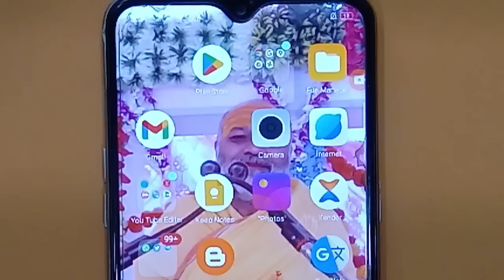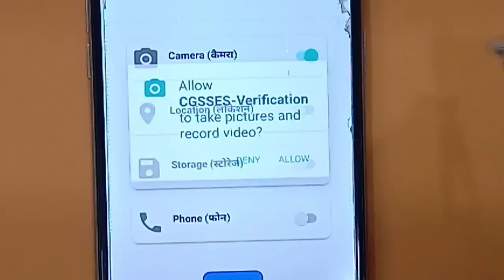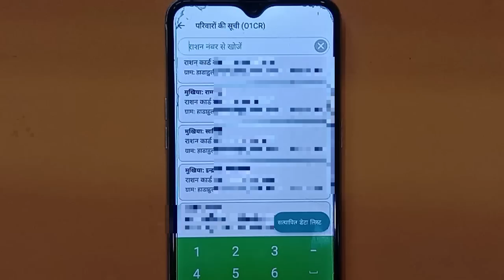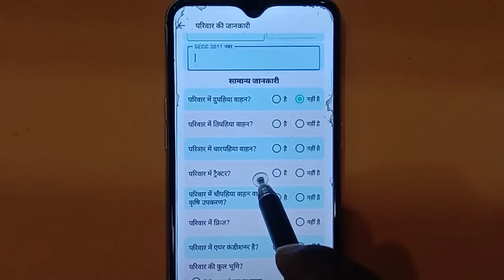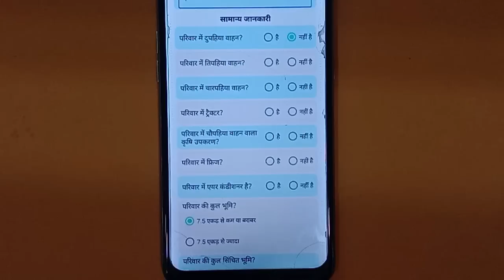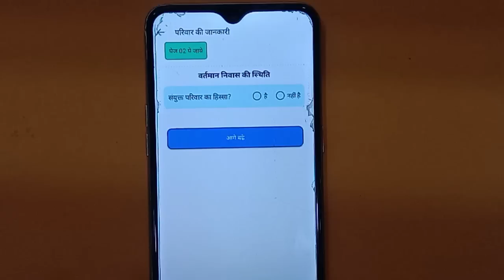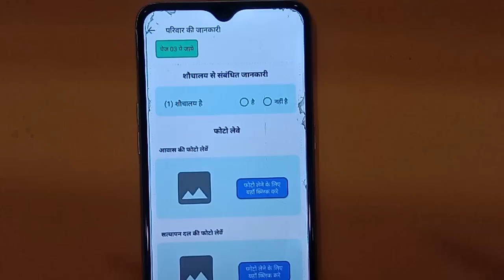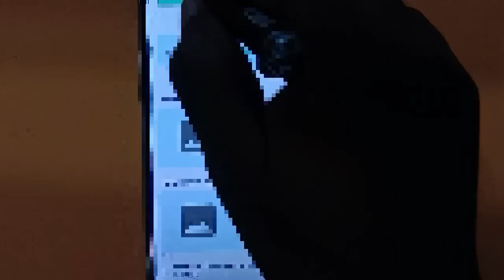Cgsses Verification App में Online Entry।Samajik Aarthi Sarvekshan Ka Satyapan। cgsses satyapan।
CGSSES Verification App का उपयोग कैसे करें?
Samajik Aarthi Sarvekshan Ka Satyapan। CG Survey Verification

About CGSSES Verification App:-

Through this app, the enumerators will verify the survey of families at the village level.

 Chhattisgarh State Social and Economic Survey Verification 2023 - Through this application, the enumerators will go to the village level and verify the families surveyed.
 Through the Chhattisgarh State Social and Economic Survey, information is being collected about the current status of the deprived communities of the state.  Through the collected information, it will help in making a solid strategy for the upliftment and development of these communities, as well as the benefits of various government schemes will directly reach the people of these deprived communities.
 Through this application, the survey workers appointed for a Gram Panchayat will be able to login and complete the survey verification work of the families coming under the Gram Panchayat.